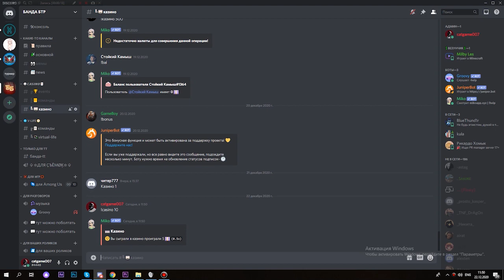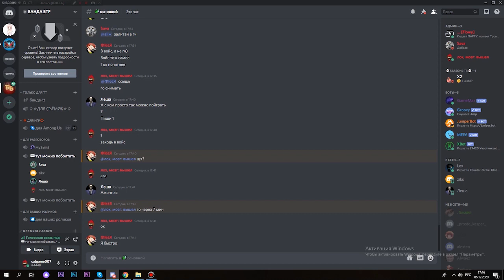2 VS 2 ДУЭЛЬ КС 1.6 НА АНДРОИД / ТУРНИР КС 1.6 НА АНДРОИД / КС ГО НА АНДРОИД